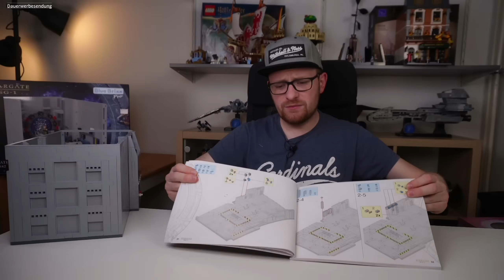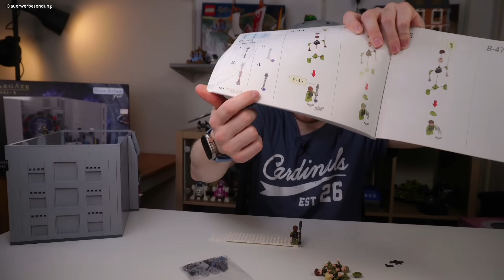Furchtbar die knacken und knarzen 😫 - BlueBrixx Pro 106842 - Stargate SG1™ Gate Room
Timesteps
00:00 - Überblick
01:31 - Zu teuer?
03:15 - Verpackung und Anleitung
06:59 - Qualität und Figuren
10:20 - Übel!
13:44 - Raum von Außen
14:37 - Gate Room
19:40 - Berühmte letzte Worte